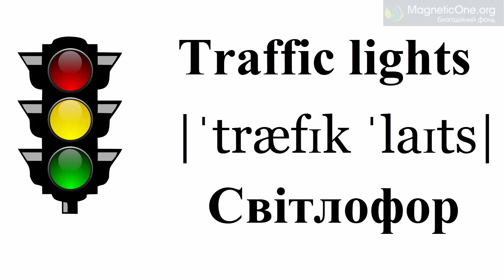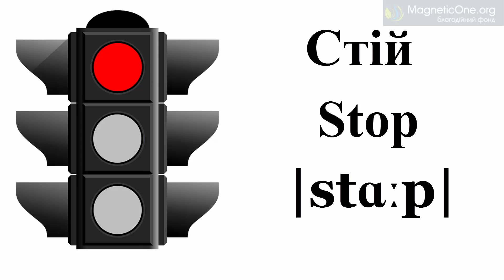Урок 7 Англійська мова 1 клас. My Toys Частина 3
Навчальний урок з англійської мови для 1 класу.